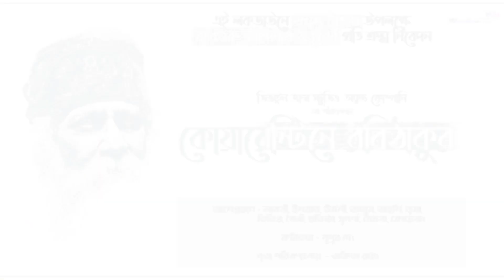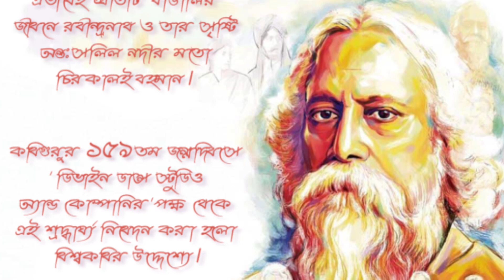Quarentine e Robithakur (কোয়ারেন্টিনে রবিঠাকুর) | Divine Dance Studio & Company | 2020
এই লকডাউনে ২৫শে বৈশাখ উপলক্ষে ৮ই মে
২০২০ কবিগুরু রবীন্দ্রনাথ ঠাকুরের প্রতি শ্রদ্ধা নিবেদন|

অংশগ্রহণে - লাবনী, ইশরাত, ঊর্ষশী, আয়ুষ, অহর্শি, তৃষা,
 তিতির, মৈত্রী, প্রতিষ্ঠা, সুপর্ণা, মেঘনা, কোয়েনা।

কবিতায় - নূপুর দে।

নৃত্য পরিকল্পনায়  - অঙ্কিতা রায়।